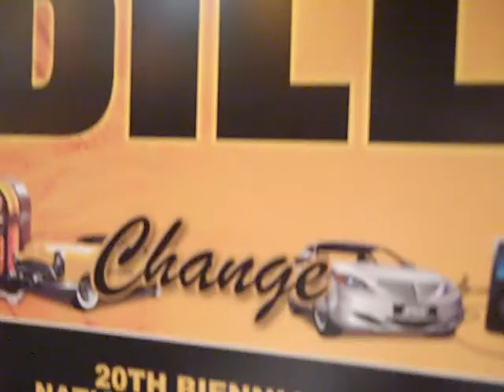APWU honors outgoing National President William (Bill) Burris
APWU National Convention honors outgoing national president Bill Burris ( Don't Mess With Bill)